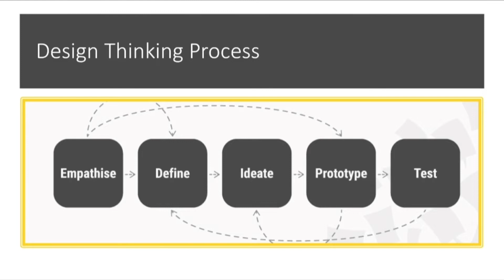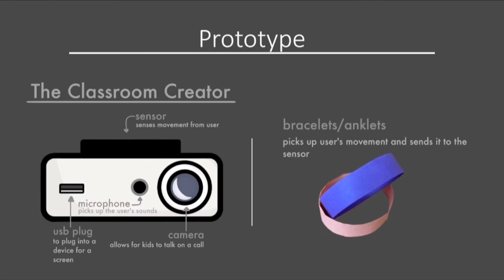Classroom Creator - Middle School - River Trail Middle School - Fall 2020 Invention Challenge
Fall 2020 Invention Challenge submission - Classroom Creator - by Nethra, Saanvi, and Aditi from River Trail Middle School, led by Marwa Crisp.

Vote for your favorite inventions with "likes." Votes will be counted by "likes" on individual pitch videos hosted on the Bridge Innovate YouTube channel only. Thumbs down or "dislikes" have no effect. The Invention Challenge invites students to identify a community need and design an inventive solution that brings people together.

The public voting on pitch videos determines the finalists and a judging panel consisting of industry and education leaders will select winners from the finalists.